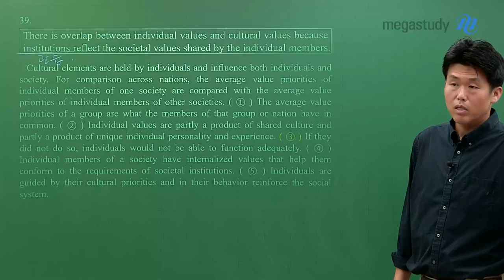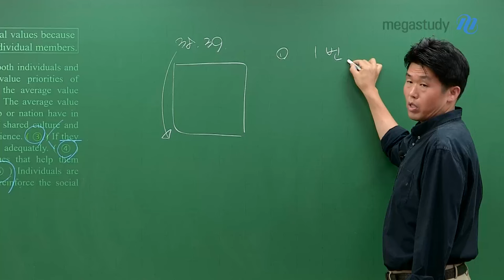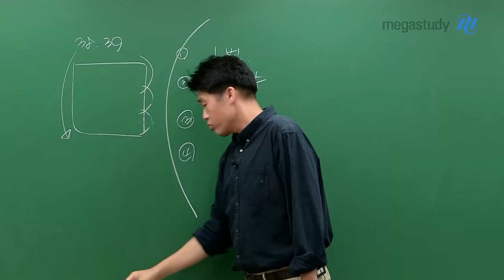[메가스터디] 영어 킹콩쌤 - 38~39번 글의 흐름 푸는 법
글의 흐름 유형 풀이 방법!

1) 지문 읽어보기
2) 흐름의 수 찾기
3) 주어진 문장이 들어가면 좋을 흐름(위치)에 넣어보기
4) 뻬박 증거 찾기

글의 흐름 유형은
문제를 풀어내는 데에 시간이 조금 더 필요합니다.

그러므로 주제, 내용 일치/불일치, 심경 등
쉬운 유형에서 최대한 빠르게 풀어 시간을 아끼고
흐름 유형에 시간을 더 투자해서 제대로 풀어봅시다.